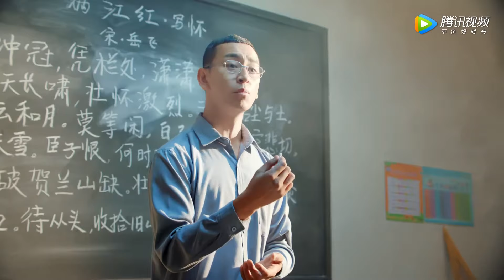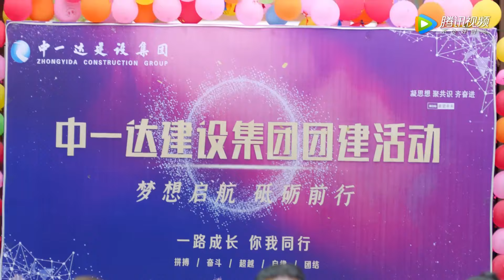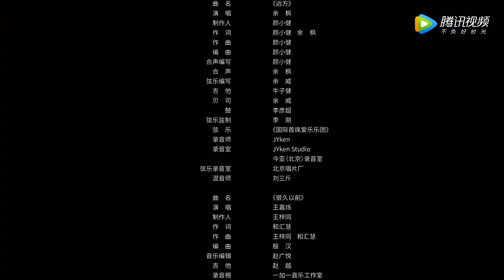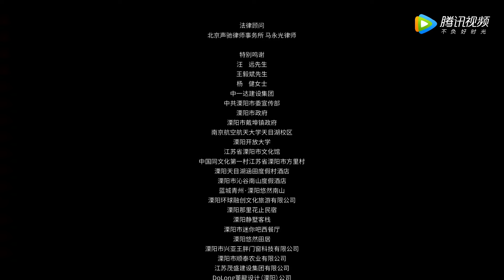ENG SUB《一起同过窗第三季 Stand by Me S3》EP03 | 腾讯视频-青春剧场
《一起同过窗 第三季》带着暑假旅行的好笑、有趣回忆，同学们开始了大三生活，班主任丰翠翠直接给他们来了个下马威——因为他们是摄影专业的缘故，大四都开始实习、工作，这就意味着大三是他们在学校待的最后一年，而很多人直到现在对自己的未来仍然十分迷茫。 开完班会后，大家虽然嘴上不说，心里却都有各自的想法，这注定是一个不同寻常的大三。随后的班干部改选、校园招新，学生会主席竞选、出镜记者作业、一分钟视频大赛等笑点不断，各出奇招，结果出人意外。丰翠翠特意调课为班级争取两周时间拍摄实习作品，众人在布村有着出乎意料的际遇，收获了不一样的感动。之后，众人参加了最后一次校园冬季救助会，在欢笑中结束了校园生活。 班主任的苦心没有白费，学生们都开始尝试将自己的爱好和专业结合起来，分别朝着自己的方向前进。
☞主演：徐晓璐/庞瀚辰/李若嘉/于翔/许慧强/丁翔南/应岱臻/慈婉彤/李川